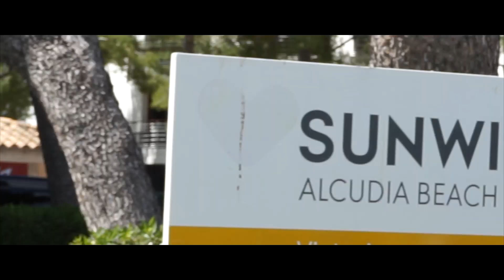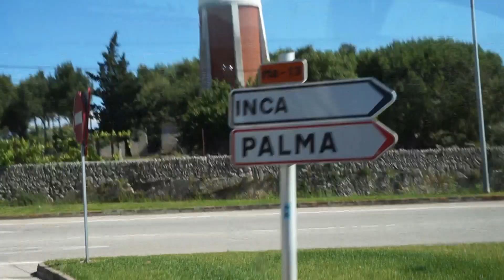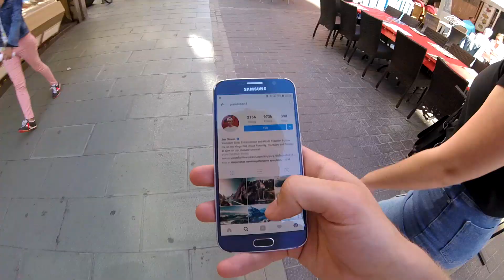PALMA DE MALLORCA - Vlog #126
Jag reser till Mallorca och Sunwing Alcudia beach och tar en spontantrip in till Palma de Mallorca och letar efter Jon Olsson!